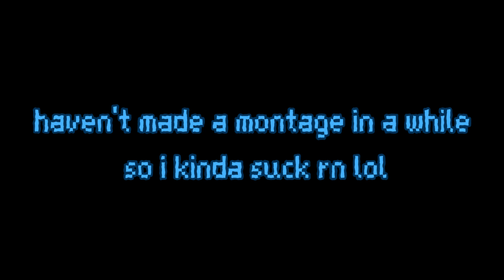𝘾𝘼𝙇𝙈 𝙈𝙊𝙉𝙏𝘼𝙂𝙀. | Gorilla Tag VR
hi

made you look (i think)